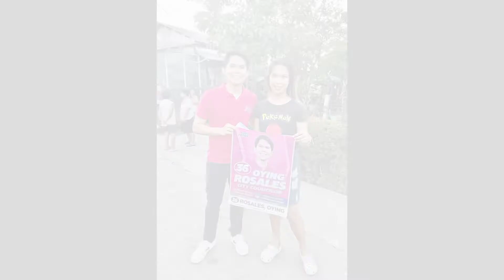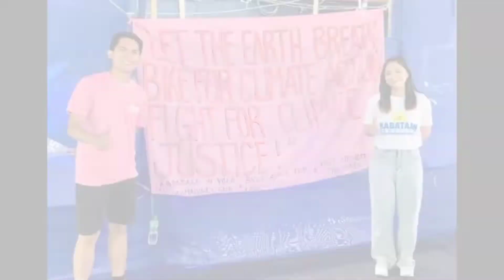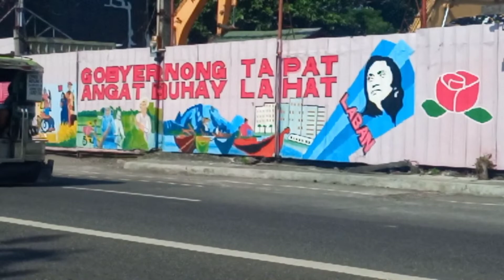36 Oying ROSALES, Strong the Circle We, May We Always Be!